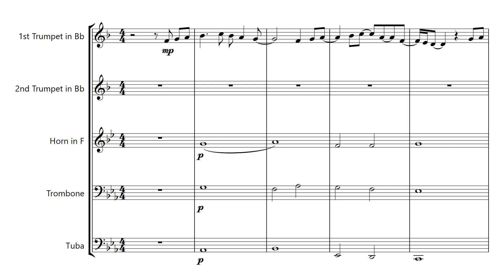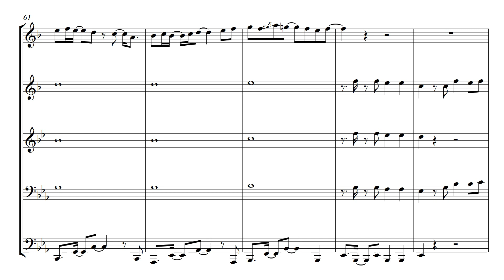Feliz Navidad (Merry Christmas) - Brass Quintet Arrangement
Feliz Navidad (José Feliciano, arr. Ed Burfield) for Brass Quintet

All my sheet music is available to purchase.